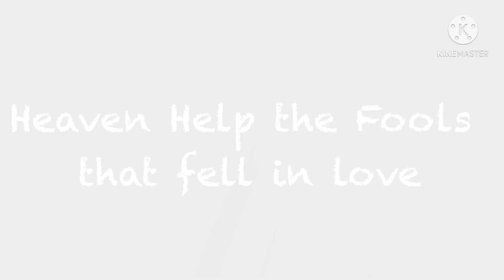Ophelia meme/ Soulmate Au/ TPN-NorRay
Here is the audio!